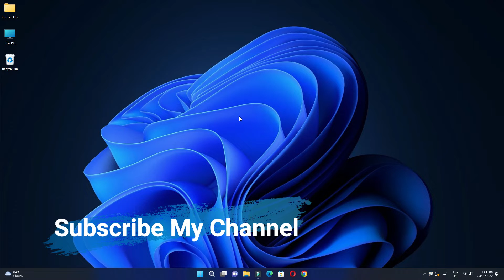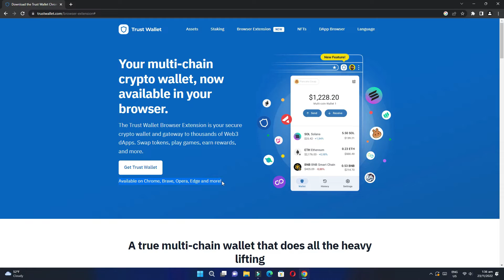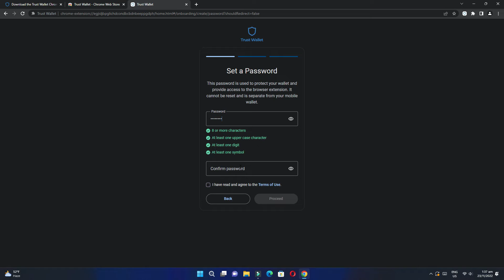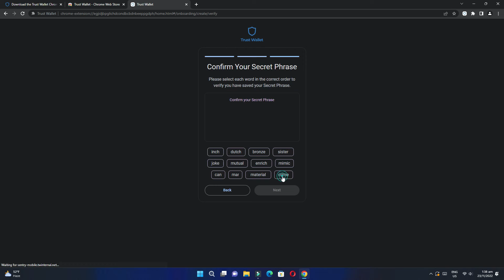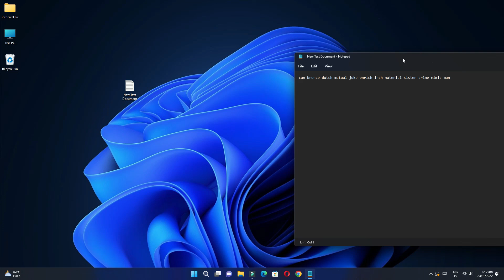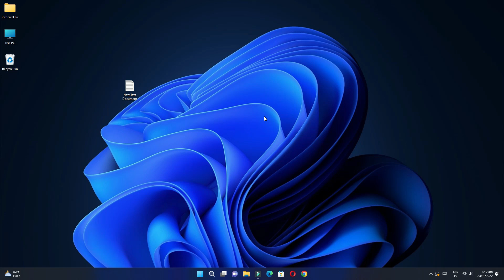How to Install Trust Wallet Extension on Google Chrome Step by Step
About This Video:
In this video we have learned how we can install Trust Wallet in Google Chrome browser and how to setup it completely after installation.

Cover Topic:
how to add trust wallet pc extension
how to install trust wallet chrome extension
how to add trust wallet browser extension

Timestamps:
0:00 Intro
0:27 Open Browser
0:40 Open Wallet Website
1:10 Chrome Web Store
1:30 Add Extension
2:00 Create Wallet